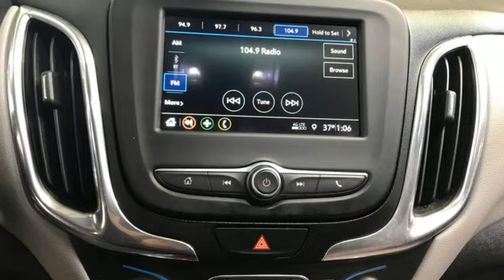Used 2019 Chevrolet Equinox Christiansburg VA Blacksburg, VA X64871 - SOLD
Year: 2019
Make: Chevrolet
Model: Equinox
Trim: Sport Utility
Engine: 1.5L 4 Cylinder Engine
Transmission: 6-Speed A/T
Color: Ivy Metallic
Interior: Medium Ash Gray
Mileage: 45882
Stock #: X64871
VIN: 2GNAXSEV9K6188776
Nice, ONLY 45,882 Miles! FUEL EFFICIENT 30 MPG Hwy/25 MPG City! WiFi Hotspot, Keyless Start, Onboard Communications System, iPod/MP3 Input, Back-Up Camera, Alloy Wheels, TRANSMISSION, 6-SPEED AUTOMATIC, ELEC... AWD READ MORE!br /br /KEY FEATURES INCLUDEbr /Back-Up Camera, iPod/MP3 Input, Onboard Communications System, Aluminum Wheels, Keyless Start, WiFi Hotspot. MP3 Player, Keyless Entry, Child Safety Locks, Steering Wheel Controls, Alarm. br /br /OPTION PACKAGESbr /Additional features for compatible phones include: BluetoothA® audio streaming for 2 active devices, voice command pass-through to phone, Apple CarPlay and Android Auto capable. (STD), (170 hp [127.0 kW] @ 5600 rpm, 203 lb-ft of torque [275.0 N-m] @ 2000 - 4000 rpm) (STD), includes Driver Shift Control (STD). Chevrolet LS with Ivy Metallic exterior and Medium Ash Gray interior features a 4 Cylinder Engine with 170 HP at 5600 RPM*. br /br /EXPERTS ARE SAYINGbr /TheCarConnection.com explains Regardless of engine, the Equinox has a quiet, composed ride and its steering is light but accurate.. Great Gas Mileage: 30 MPG Hwy. AutoCheck One Owner br /br /MORE ABOUT USbr /At Shelor Motor Mile we have a price and payment to fit any budget. Our big selection means even bigger savings! Need extra spending money? Shelor wants your vehicle, and we're paying top dollar! br /br /Tax DMV Fees & $597 processing fee are not included in vehicle prices shown and must be paid by the purchaser. Vehicle information and equipment is based off standard equipment as decoded from VIN and may vary from vehicle to vehicle.br / Chevrolet Ford Chrysler Dodge Jeep & Ram prices include current factory rebates and incentives some of which may require financing through the manufacturer and/or the customer must own/trade a certain make of vehicle. Residency restrictions apply see dealer for details and restrictions. All pricing and details are believed to be accurate but we do not warrant or guarantee such accuracy. The prices shown above may vary from region to region as will incentives and are subject to change.